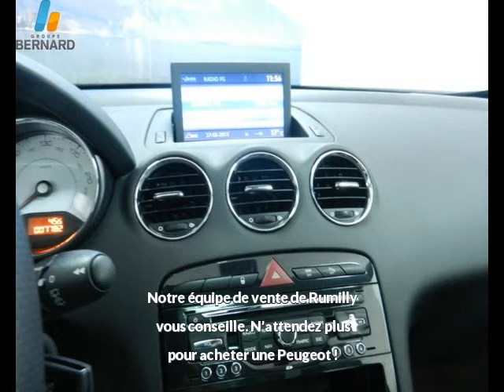Peugeot 308 occasion en vente à Rumilly, 74, par PEUGEOT RUMILLY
PEUGEOT RUMILLY : 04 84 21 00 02

Fiche technique de l'annonce auto n°25691 :
Marque : Peugeot
Modèle : 308
Version : 1.6 VTi 16v Allure 5p
Energie : Essence
Boîte de vitesse : Manuelle
Couleur : gris thorium
Nombre de portes : 5
Date d'immatriculation : 16/05/2012
Kilométrage : 8 891 km
Prix : 15 900 €

Plus d'info sur la concession PEUGEOT RUMILLY du groupe auto Bernard